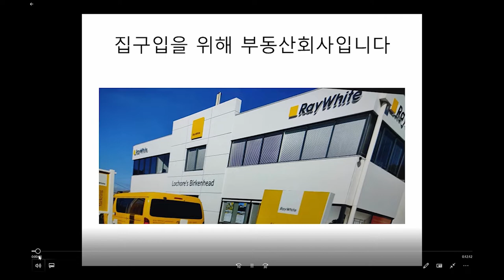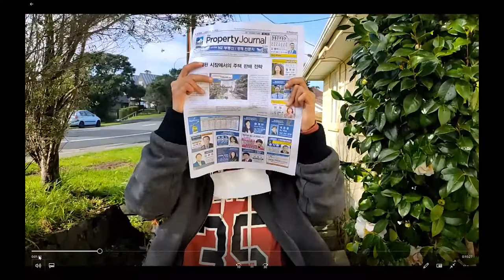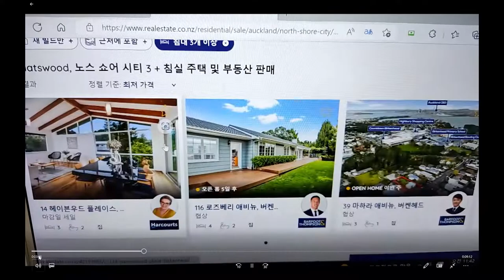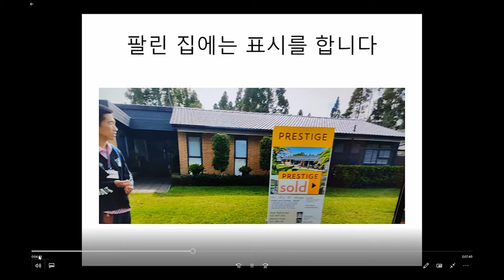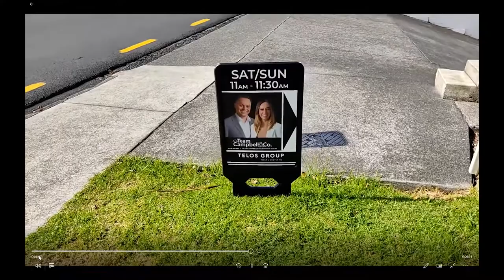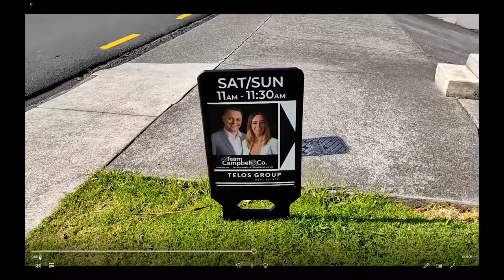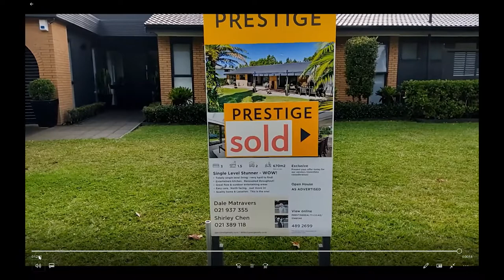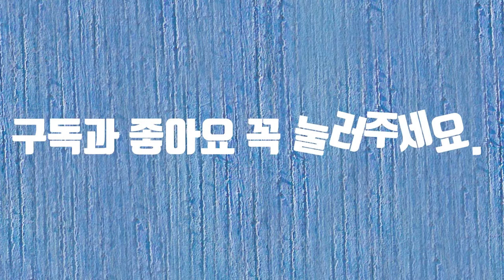뉴질랜드 집구하기에 대하여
부동산구입에 대하여#집구입#뉴질랜드집